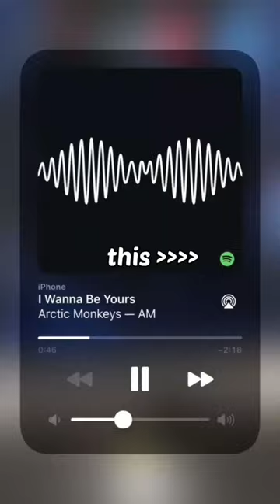This.... 😩shorts music songs